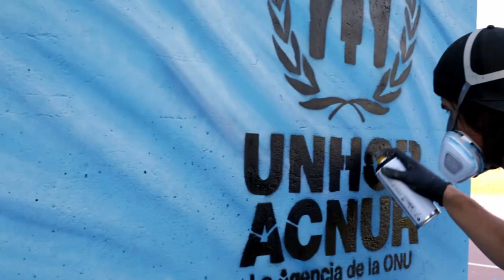BuenosAires2018: Seba Cener te invita conocer el mural tributo a los atletas refugiados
En el marco de los Juegos Olímpicos de la Juventud 2018, el artista argentino Seba Cener realizó un mural donde retrató a cuatro miembros del Equipo Olímpico de Atletas Refugiados: la nadadora Yusra Mardini, Embajadora de Buena Voluntad de ACNUR, el nadador Rami Anis, y las atletas Anjelina Nadai Lohalith y Rose Nathike Lokonyen. El mural está plasmado sobre la cancha de frontball en el Parque Sarmiento (una de las sedes de BuenosAires2018).